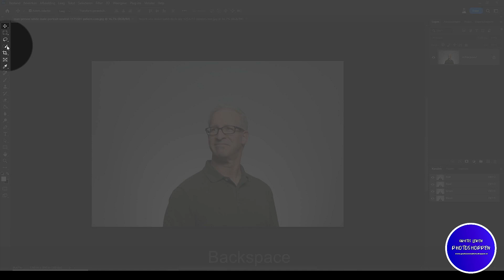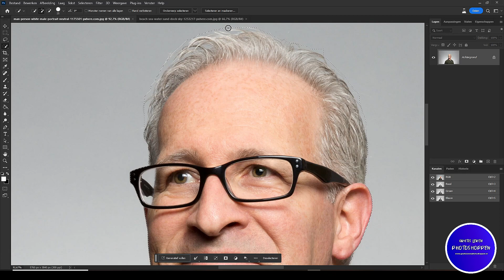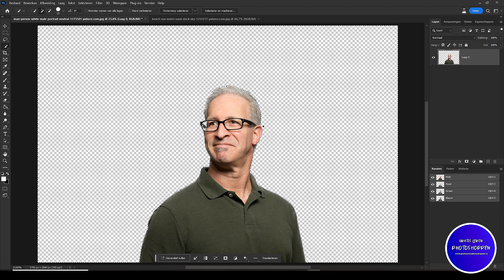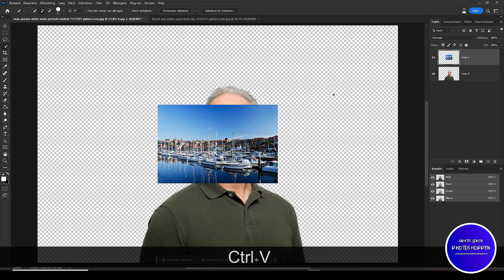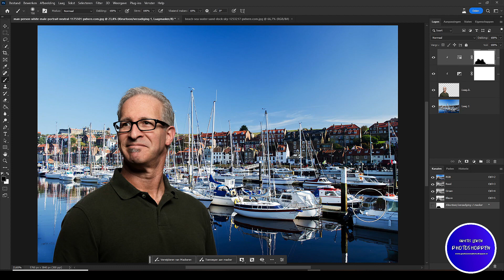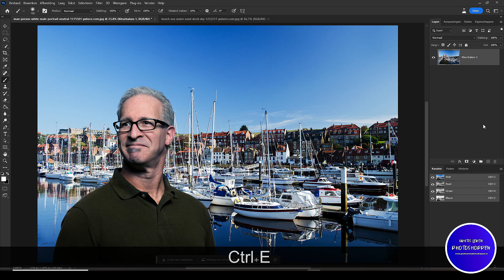Photoshop tutorial - 495 - Een andere achtergrond plaatsen in een foto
Foto's downloaden.

Je hebt altijd contact met mij via de mail, telefoon, Messenger, of zelfs via Ultraviewer. Met dit  programma kan je mij, natuurlijk met jouw toestemming, mee laten kijken in jouw Photoshop en jou ondersteunen wanneer je de hulplijn inschakelt.

Simpel weg omdat ik het leuk vind om mijn kennis over te brengen en omdat ik volledig ben afgekeurd.

Succes met je les en bedankt voor het kijken.